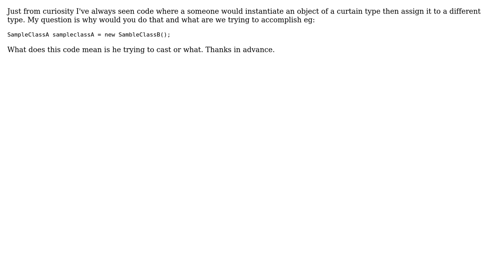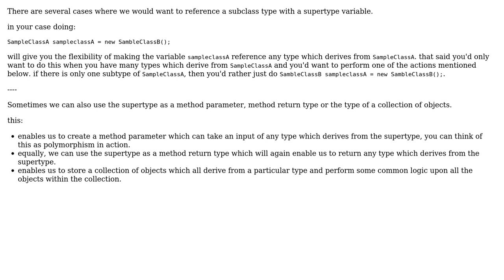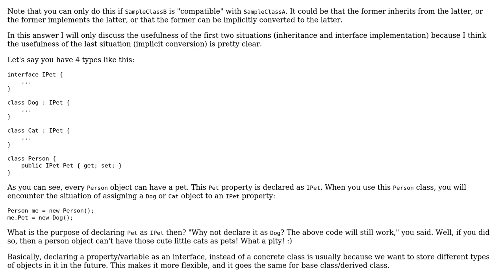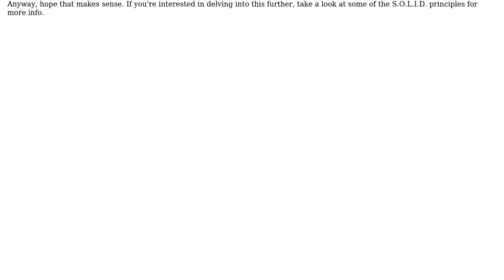Instantiate a Type of a different type (3 Solutions!!)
Instantiate a Type of a different type

With thanks & praise to God, and with thanks to the many people who have made this project possible! | Content (except music & images) licensed under CC BY-SA | Music | Images & others | With thanks to user Sweeper user Ousmane D. user Kevin user Ed Charles Diesel and the Stack Exchange Network Trademarks are property of their respective owners. You are responsible for your own actions.